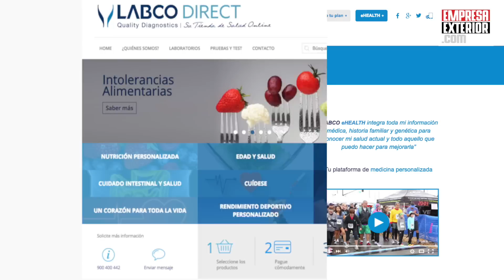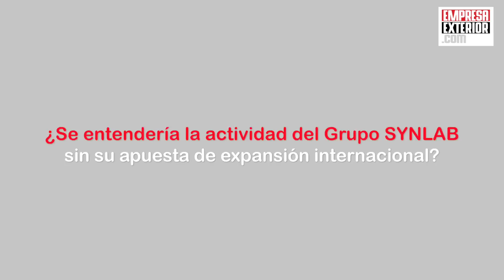Grupo SYNLAB “una compañía con vocación global”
El Grupo SYNLAB es el resultado de la unión de LABCO y Synlab y ofrece una gama completa de servicios de laboratorio médico para facultativos, clínicas y el sector farmacéutico.

La compañía no concibe su actividad sin su apuesta por la expansión internacional “es una compañía con vocación global donde ademas, una de las principales idiosincracias es unir el entendimiento y el conocimiento que existen en diversas partes del mundo” ha explicado Javier de Echevarria, director de innovación de SYNLAB International GmbH.

Francia y Alemania son los principales mercados del grupo que desde España dirige y lidera el mercado Latino Americano “SYNLAB es una compañía con vocación internacional, con vocación global, queremos y aspiramos a estar presentes en los mayores mercados de diagnósticos y análisis clínicos en el mundo” ha puntualizado Javier de Echevarria.

LABCO Y  Synlab han finalizado el proceso de integración iniciado en 2015 y han unificado toda su actividad en España bajo la marca SYNLAB, tiene un volumen aproximado de ventas de 1.600 millones de euros al año, se consolida como líder europeo y referente mundial de diagnóstico médico. Su plantilla supera los 17.0000  profesionales, de los cuales más de 1200 son especialistas médicos.